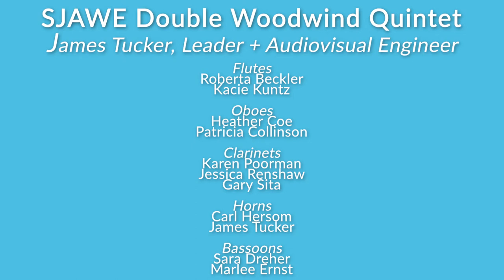The Entertainer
It's interesting that people of different ages view the theme of this familiar song completely differently.  If you are 45 or older you think of the movie The Sting.  If you are younger you hear the familiar strains of the ice cream truck as it comes down your street.  James Tucker, the editor of this virtual video for a double woodwind quintet (+ 1)  heard The Entertainer as the ice cream truck and made Scott Joplin's a tasty and colorful video. The arrangement is by Sjoerd van der Veen.